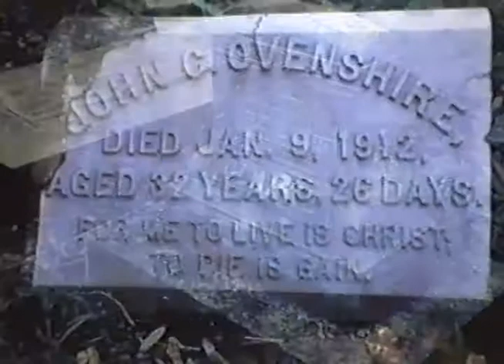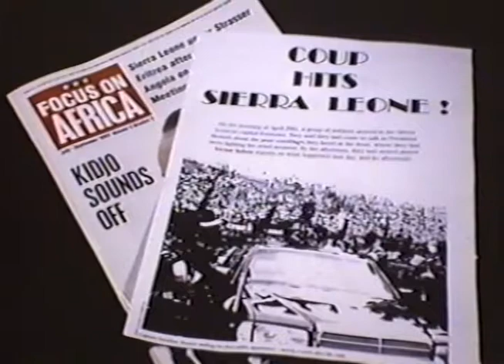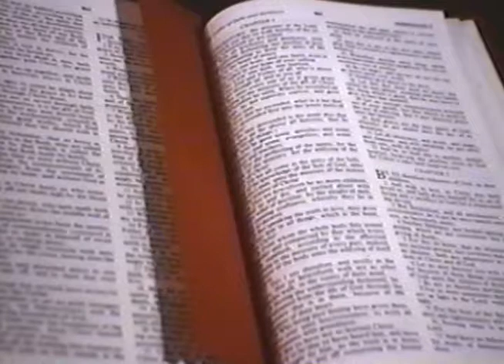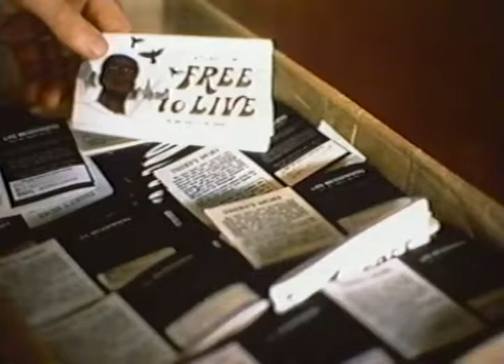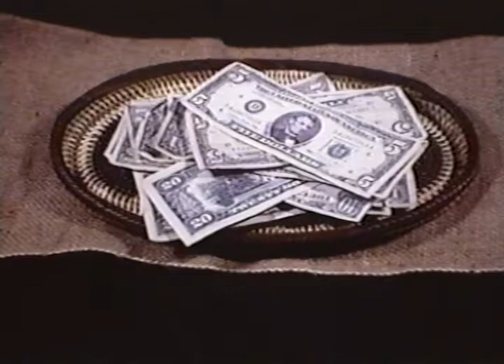A Time Of Testing Muellers SL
Political and person unrest can challenge a missionary's resolve to serve.  At the same time, there is blessing and encouragement through seeing how God is moving in hearts and lives.